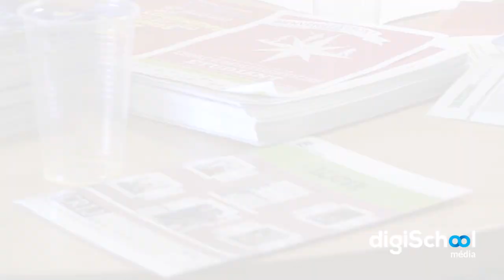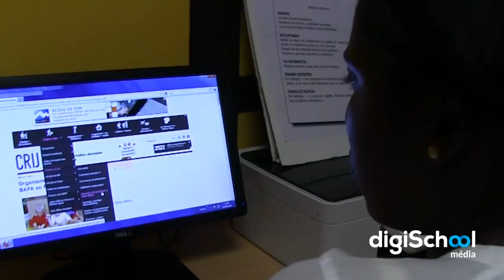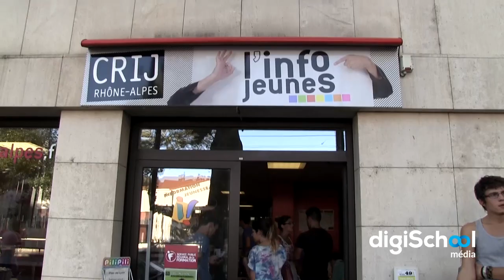Comment trouver sa colocation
Jeudi 5 septembre 2013, digiSchool média a assisté au kfé coloc' organisé par le crij Rhône-Alpes.

Ce kfé coloc permet une rencontre entre les étudiants qui n'ont pas encore trouvé de logement et les étudiants qui cherchent des locataires ou des colocataires.

Pauline Raud, responsable des rédactions digiSchool, a interviewé Jérôme, responsable de l'accueil au crij, ainsi que les jeunes présents à ce kfé coloc.